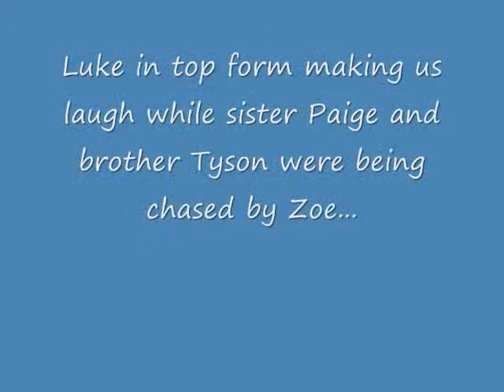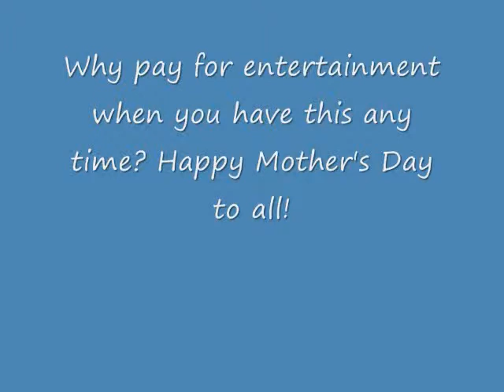Mother's Day at Stanhope Farms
Grandson Luke, age 2 1/2, was in his prime imitating his brother and sister while in the background Paige and Tyson were having fun being chased by Zoe their 5 month old Golden Retriever.